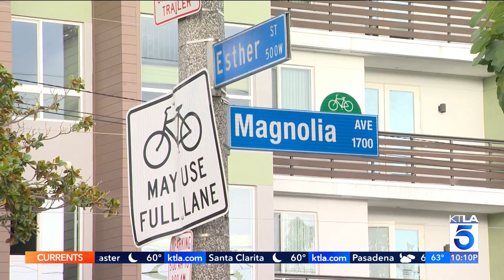Burglar caught on camera breaking into Long Beach veterinary clinic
Surveillance cameras captured a burglar using a rock to bust open the front door of a Long Beach pet surgery clinic early Monday morning. Mary Beth McDade reports for KTLA 5 News at 10, June 12, 2023.